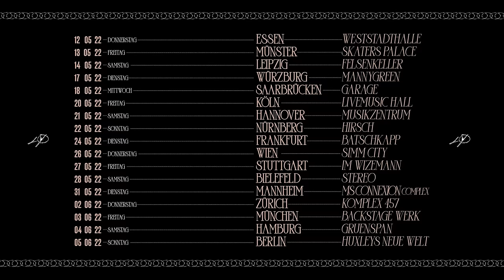Jamule - Violett (prod. by Miksu/Macloud) [Official Video]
CREATIVE DIRECTOR, REGIE, EDIT
Adal Giorgis

AUSFÜHRENDE PRODUZENTEN
Sunny Bizness
Philipp Bierschenk

DOP
Luka Glišić​

1ST AC
Philipp Bierschenk

OBERBELEUCHTER
Christopher Bodenstein

BELEUCHTER
Jan Tillmanns

SET ASSISTENTEN
Marcel Birkel
Tristan Richter
Berkay Aydinar

MAKE UP
Georgia Dimitriou

PHOTOGRAPHY
Philipp Bierschenk

FPV DRONE
Gonsi

COLOR GRADING
Max Gold

VFX
Janis Papist